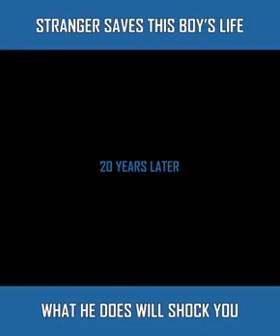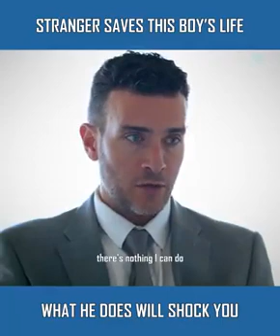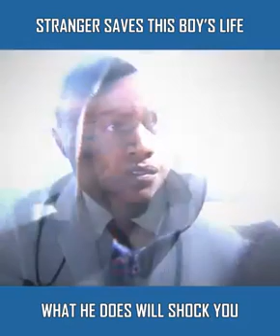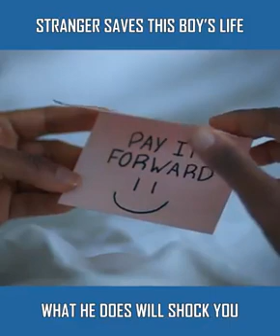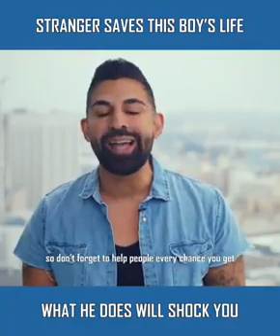The measure you give is the measure you will receive